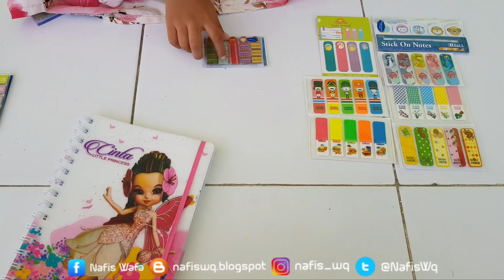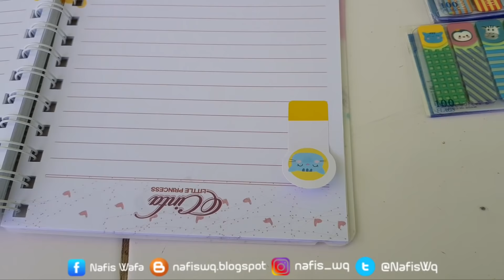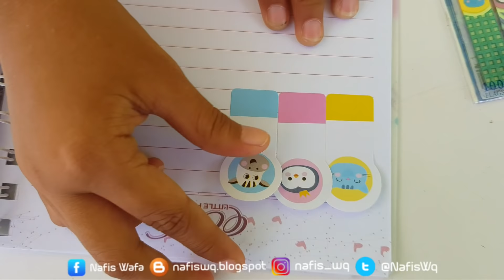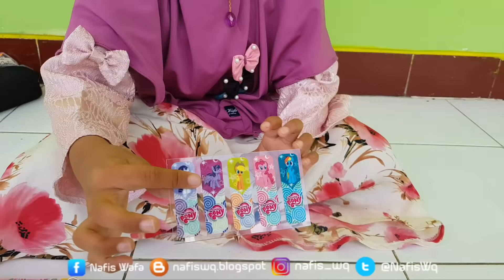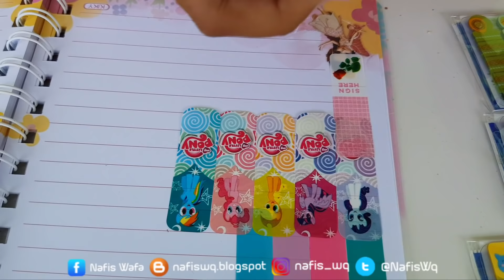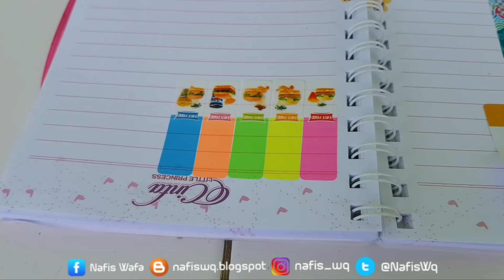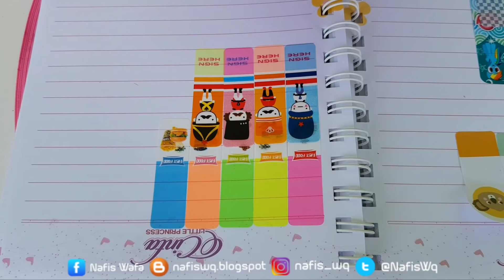SERUNYA 🤩 Menempel Koleksi Pembatas Buku Aneka Karakter My Little Pony Unicorn - Mainan Anak Lucu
nafis wq mau menempel mainan anak perempuan pembatas buku aneka karakter seperti my little pony unicorn, lol surprise, frozen, tentara inggris, pembatas buku buah buahan, bunga dan masih banyak lagi yang keren dan lucu lucu, aku menempel pembatasnya di buku ya teman2, kalian suka pembatas yang karakter apa? komentar  bawah ya